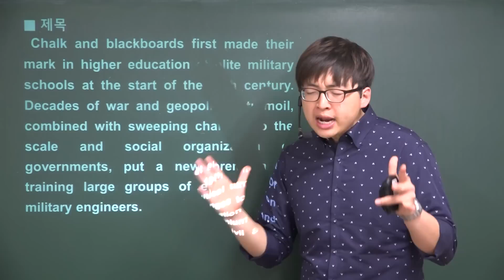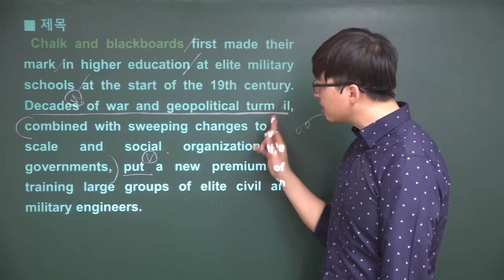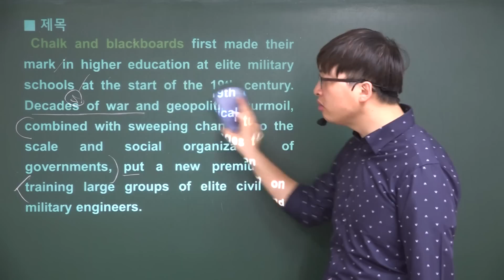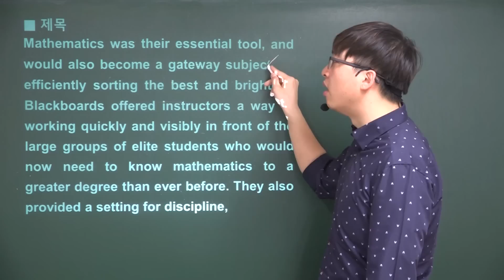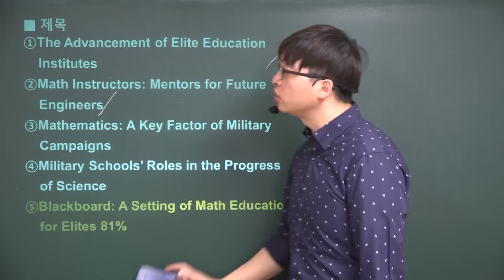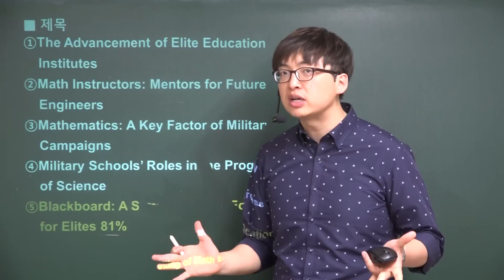[포마][2017년 3월 고3 영어모의고사해설] 23번-글의제목